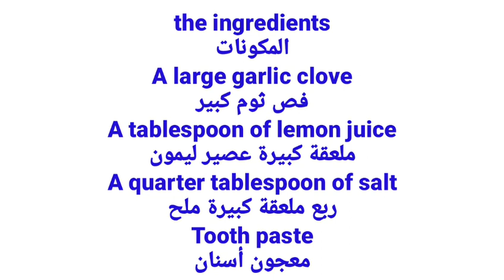تبييض الأسنان بوصفة رهيبة وإزالة جير الأسنان وعلاج التهاب اللثة وازالة رائحة الفم الكريهة/ستندهش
A natural recipe for whitening teeth, removing tartar, preventing cavities, treating gingivitis, and removing bad breath

تبييض_الأسنان وازالة جير الأسنان وعلاج التهاب اللثة وتورم وانتفاخ اللثة والتخلص من رائحة الفم الكريهة بوصفة طبيعية رهيييبة بمكونات من البيت

المكونات the ingredients
فص ثوم كبير
A large garlic clove
ملعقة كبيرة عصير ليمون
A tablespoon of lemon juice
ربع ملعقة كبيرة ملح
A quarter tablespoon of salt
معجون اسنان اي نوع
Tooth paste

Teeth maintenance tips
Toothpaste must be used daily after eating
Dental floss must be used
Minimize coffee and tea drinking
Reduce eating sweets and sugars
فوائد الثوم والليمون للأسنان نستعرض ذلك في الفيديو وايضا
تنظيف الأسنان بالملح والليمون
هل الليمون يبيض الأسنان
تبييض الأسنان بالليمون
فوائد الملح للأسنان